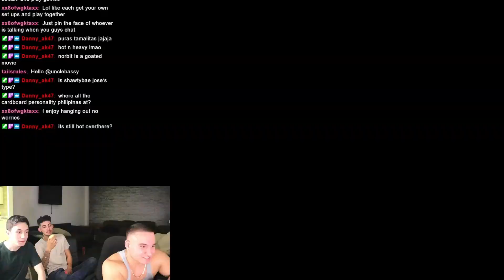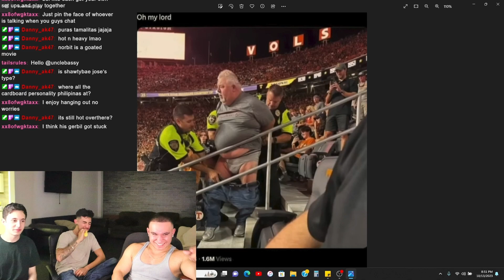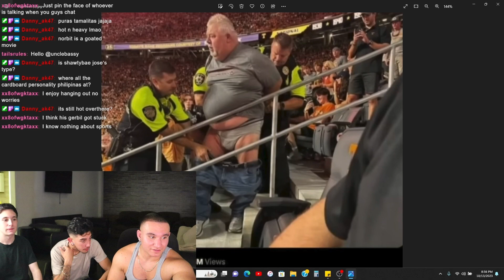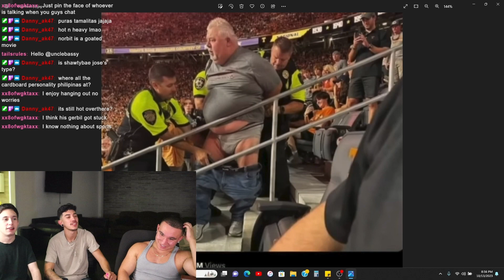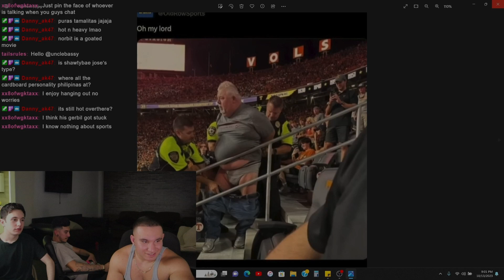A Quiet Place Game (With a BELT!)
10/13/23 STREAM HIGHLIGHTS

!!CHECK OUT THE TWITCH CHANNEL!!
Streaming weeknights at 7:00pm PST

00:00 - Abuse
13:53 - Seizure Dog
18:50 - Gru